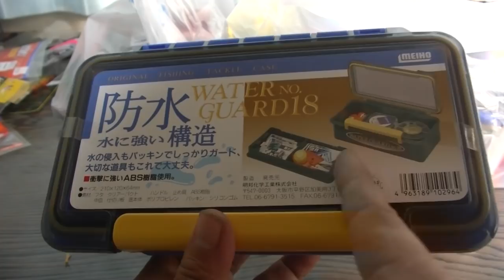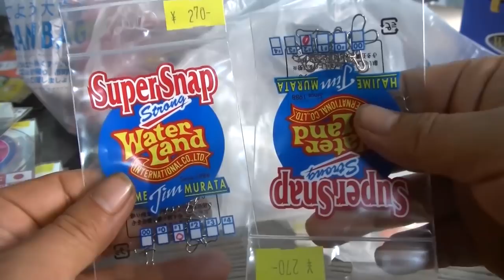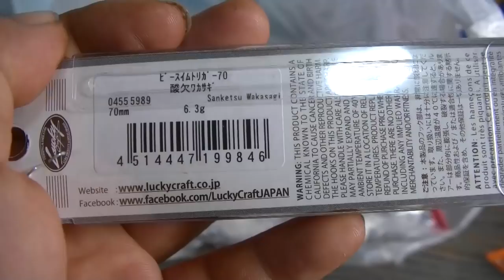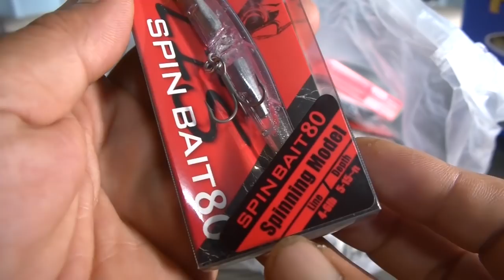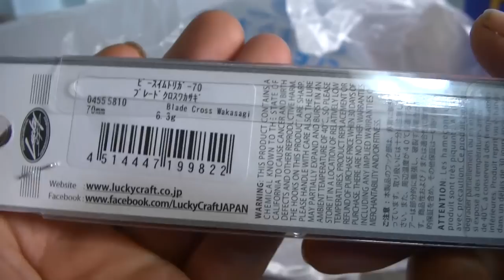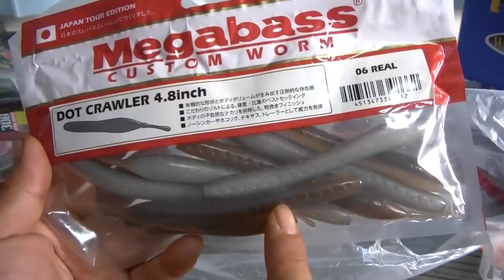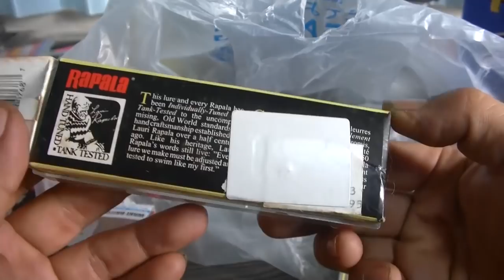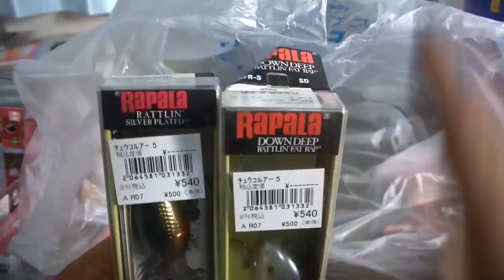道具バザーによるルアー購入レビュー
典型的な道具バザーの高橋といいます。ブラックバスがあまりにもつれなさすぎて、道具を購入しました。ルアーやワームです。
日本には色んな種類のワームやルアーがあるんだなぁ。